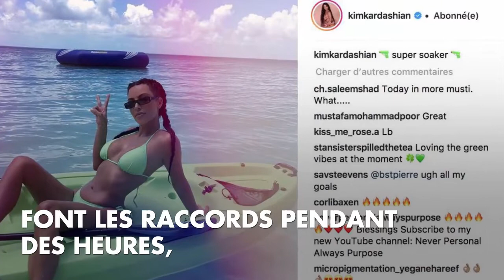La photo improbable de Kim Kardashian totalement nue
Lorsqu'elle fait la promotion de sa ligne de cosmétiques, Kim Kardashian sort le grand jeu.
Mardi 11 septembre, la star s'est mise en scène totalement nue sur Instagram afin de faire la promotion de sa ligne de